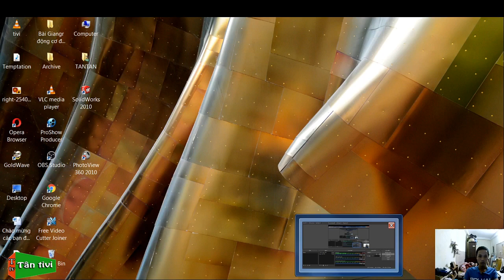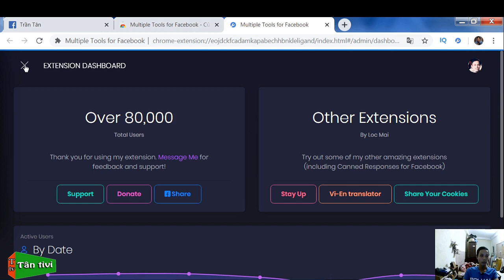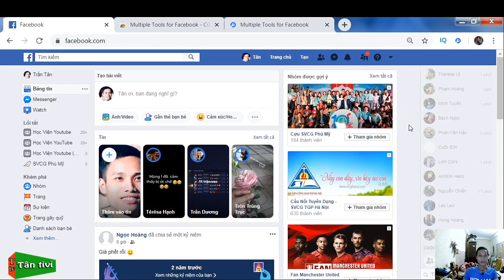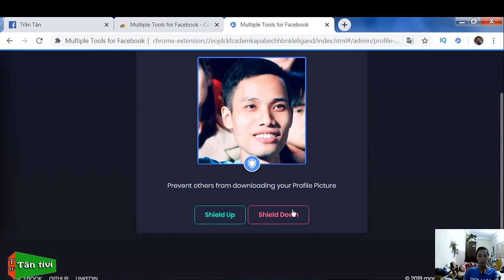Cách bật khiên avata bảo vệ facebook an toàn | tân tivi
Cách bật khiên bảo vệ facebook tránh bị mất tài khoản | tân tivi
Trên đây là cách mình hướng dẫn các bạn bật khiên bảo vệ facebook để tránh bị mất tài khoản mạo danh các bạn nhớ theo dõi video nhé